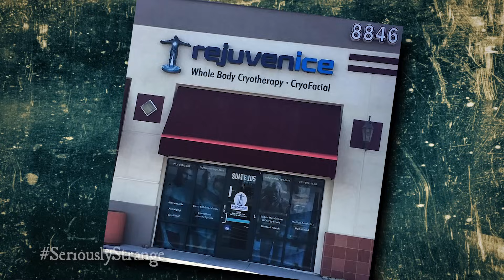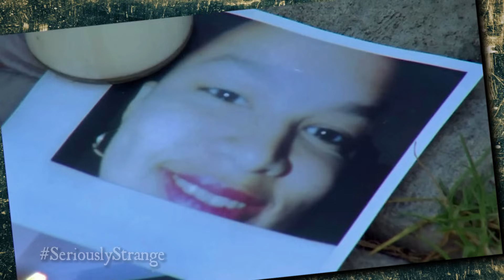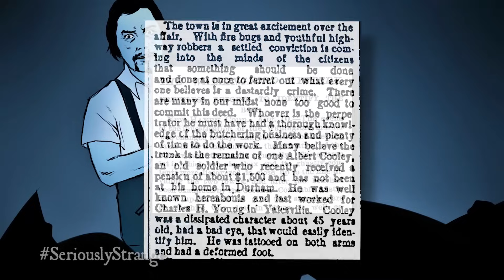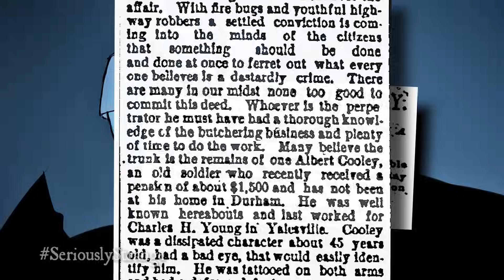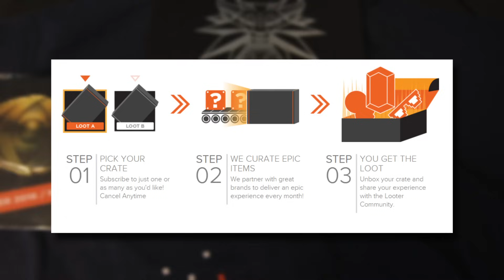10 Strangest Places BODIES Were Found | TWISTED TENS #34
In this countdown, we discover some insane places where dead bodies were discovered...

0:00 INTRO
0:18 10. SMALL SPACES (Jamie Miner)
2:04 9. BURNED (The Chimney)
3:26 8. FROZEN SOLID (Cryotherapy)
4:58 7. VOICES IN MY HEAD (Tree)
6:46 6. HOLY PLACES (Church)
8:07 5. SEPARATED (Sewer Plant)
9:32 4. IF WALLS COULD TALK (In A Wall)
10:51 3. IN PIECES (Shoe Box)
12:26 2. METAL COFFIN (The Elevator)
13:51 1. TUCKED AWAY (Wrestling Mat)